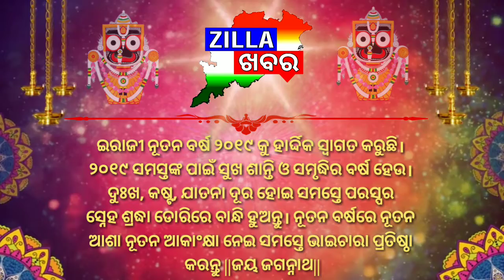ନୂତନ ବର୍ଷର ହାର୍ଦ୍ଦିକ ଅଭିନନ୍ଦନ ଓ ଶୁଭେଚ୍ଛା ।। ZillaKhabara।।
ଇରାଜୀ ନୂତନ ବର୍ଷ ୨୦୧୯ କୁ ହାର୍ଦ୍ଦିକ ସ୍ବାଗତ କରୁଛି। ୨୦୧୯ ସମସ୍ତଙ୍କ ପାଇଁ ସୁଖ ଶାନ୍ତି ଓ ସମୃଦ୍ଧିର ବର୍ଷ ହେଉ। ଦୁଃଖ, କଷ୍ଟ, ଯାତନା ଦୂର ହୋଇ ସମସ୍ତେ ପରସ୍ପର ସ୍ନେହ ଶ୍ରଦ୍ଧା ଡୋରିରେ ବାନ୍ଧି ହୁଅନ୍ତୁ। ନୂତନ ବର୍ଷରେ ନୂତନ ଆଶା ନୂତନ ଆକାଂକ୍ଷା ନେଇ ସମସ୍ତେ ଭାଇଚାରା ପ୍ରତିଷ୍ଠା କରନ୍ତୁ। ଜୟ ଜଗନ୍ନାଥ।